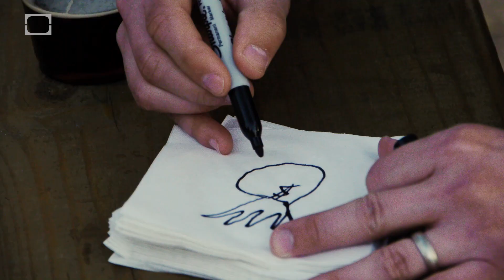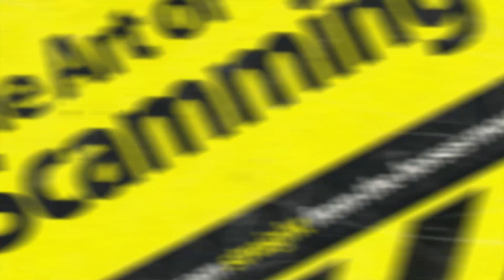Can YOU Spot the Counterfeit Cash?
Brian is using imaginary money to show off two REAL puzzles.  Can you figure out these games?

This episode of Scam School was made by these talented people:
Brian Brushwood
Brandt Hughes
Zak Holder
Roberto Villegas
Shot on location at Moontower Saloon in Austin, TX.